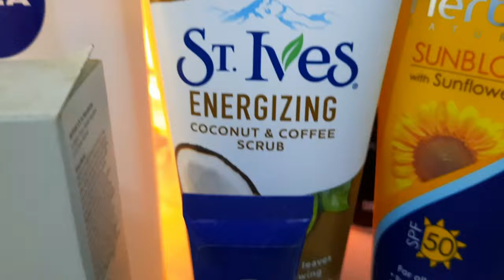Skin Care Products - Copyright Free Video